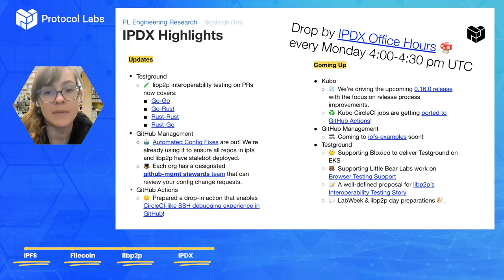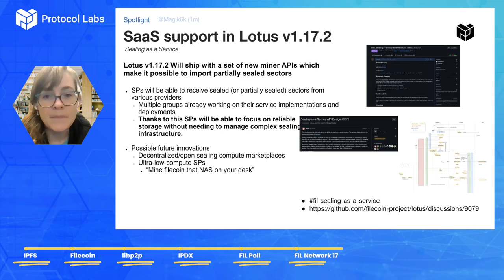[Highlights] PL EngRes All Hands: September 2022 (IPFS, Filecoin, libp2p + IPLD)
You can also follow along with PL EngRes WG priorities and progress in real time on our public Notion

Interested in joining the Protocol Labs Engineering and Research WG? Check out the latest job postings across our member teams